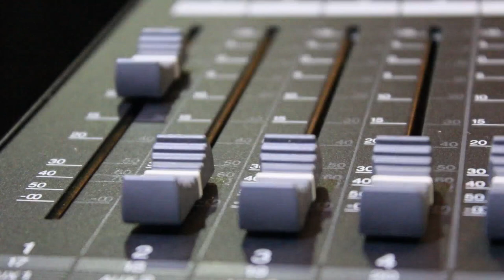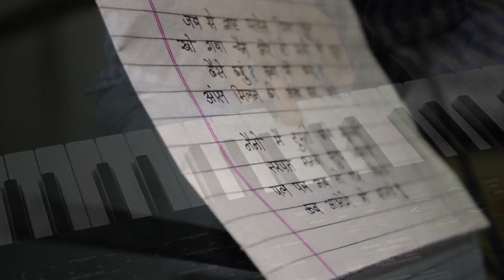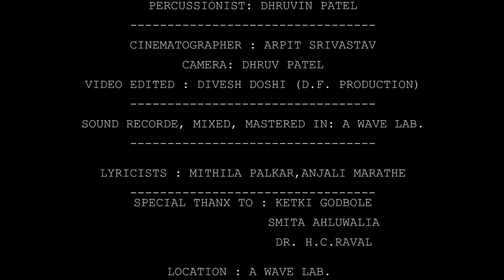Sagri Rain - Indian classical Music | NikhilPranavShailesh (TRIO) Ft | Simran |Mithila Palkar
"Sagri Rain..."
Heaven needed an angel and god sent for you, You are gone from me forever, Now what am I to do, I miss you now like never before, But I have to let you go, I will never forget you and this I need you to know, My heart breaks of sadness for the one that I adore, Your father in heaven has sent for you and he needs you more, Goodbye until we meet again, in my heart you'll always be, For always you will remain my sweetest memory.

Lyrics :- Mithila Palkar, Anjali Marathe
Starring:- Simran Ahluwalia
Vox:- Namrata Shastri
Tabla:- Amit Kher
Composed, Arrenged, Mixed and Mastered :- NikhilPranavShailesh (TRIO)